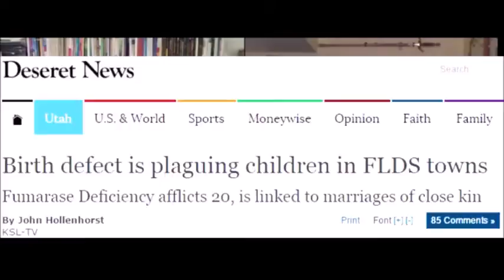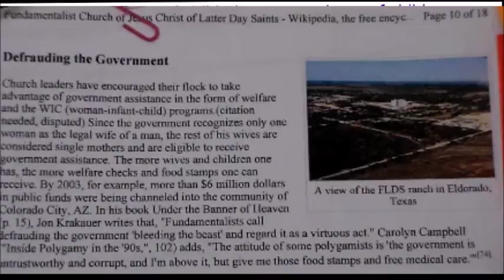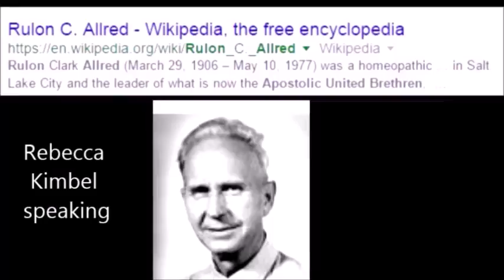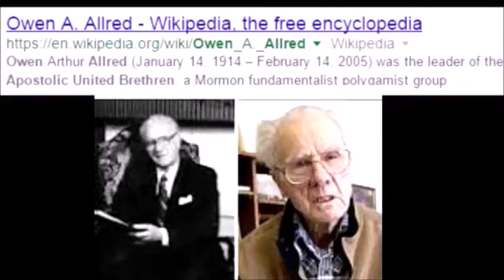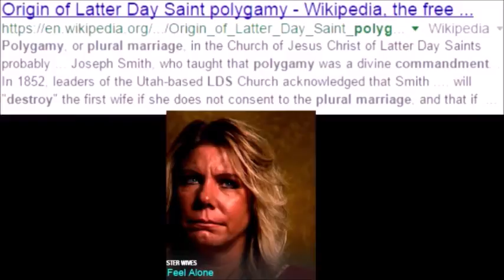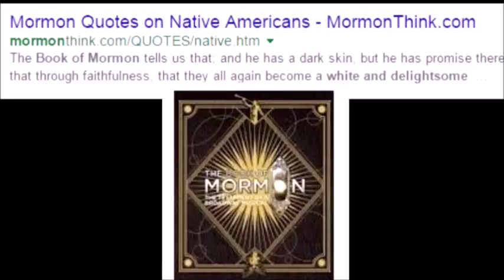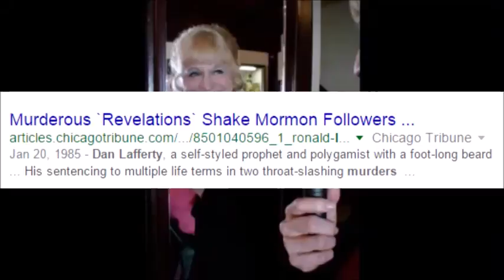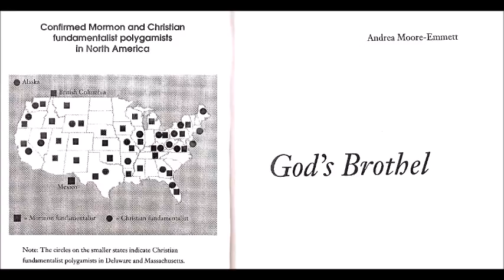Why Women Don't Leave Polygamy part two with Kaziah Hancock and Doris Hanson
Rebecca Kimbel, Kaziah Hancock and Doris Hanson, tell why women don't often leave polygamy and recall their personal experiences of being born into FLDS polygamy and the indoctrination,fear and ignorance that bound them in that culture.
Fundamentalist polygamists who claim and blame Mormonism have early Mormon prophets they follow. We share some of those teachings in this video.A MUST SEE VIDEO